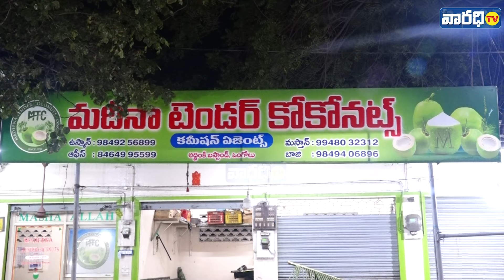మైనార్టీ సెల్ నాయకుడు అన్వర్ బాబు ఆధ్వర్యంలో కొటారి నాగి, కామేపల్లి శీను బర్త్ డే సెలబ్రేషన్ !